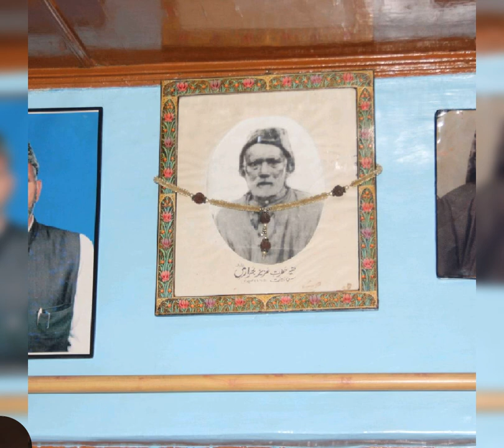KALAMI BAHRARI FAYAZ ||BETAAB CHESHMANN YAAR AAMAI SHOLAANTAI در دل بیوٹھم درد نیے زالانتے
LYRICS :BAHRARI FAYAZ ||
SINGER:MOHAMMAD ABDULLAH SHAKSAAZ